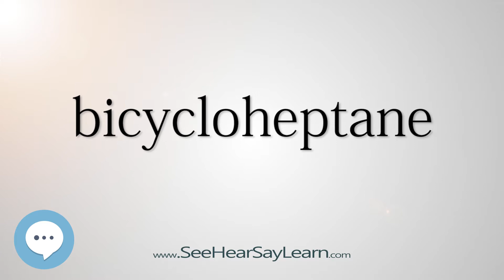bicycloheptane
This video is about "bicycloheptane".